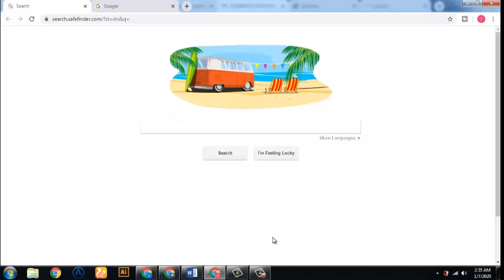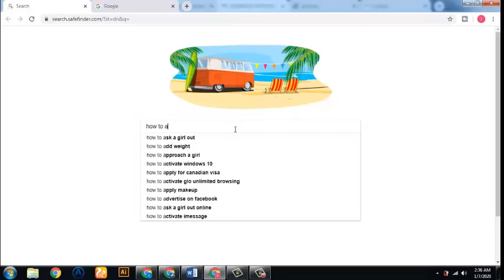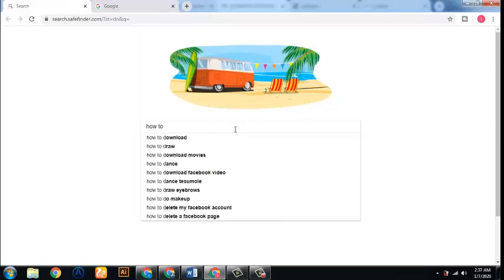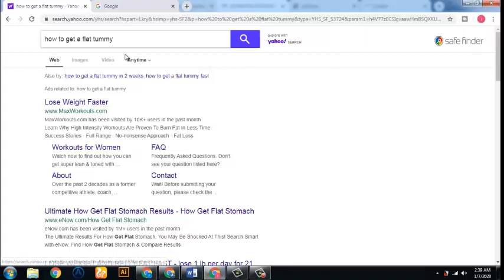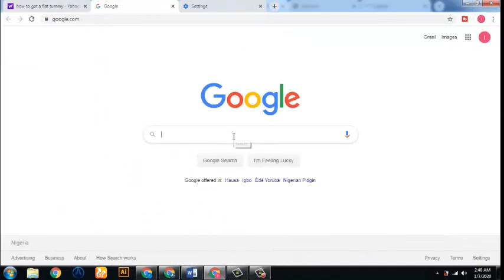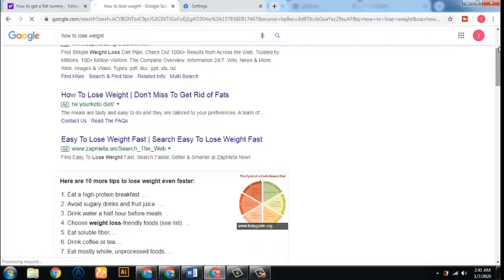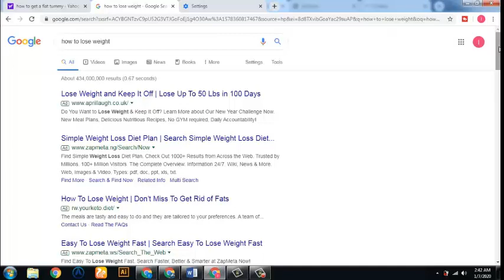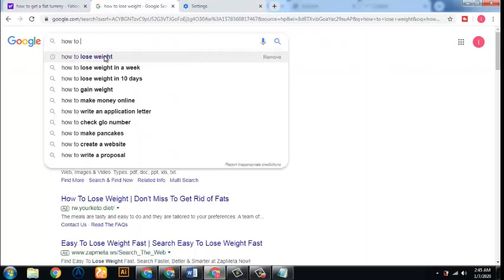FMTGV4 STEP 1 FINDING PROBLEM TO SOLVE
This step teaches you  how to use google to find profitable problems to solve you can earn online from.

If you need any help for things you need not discussed in these videos